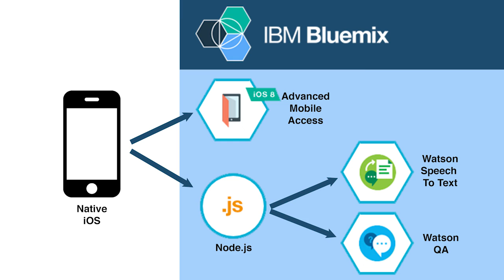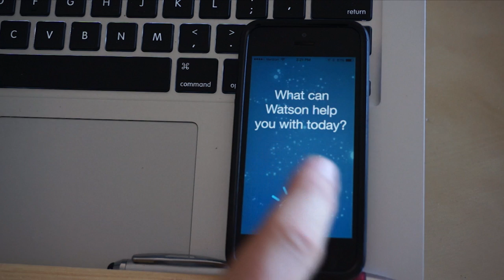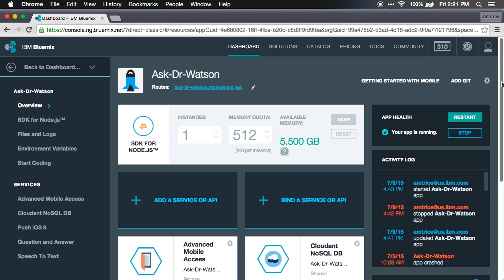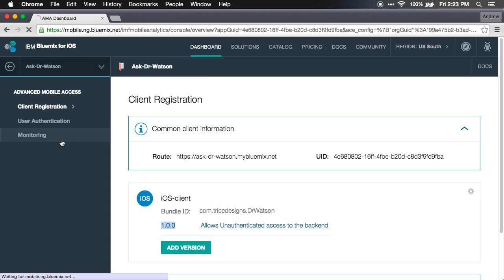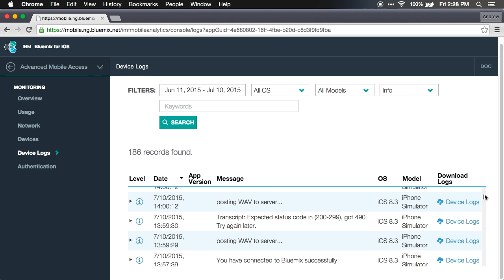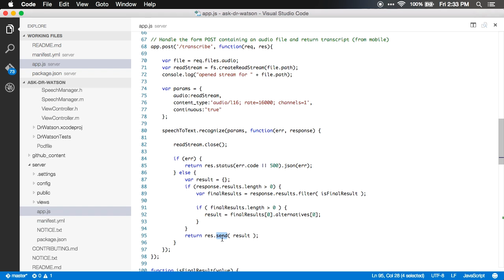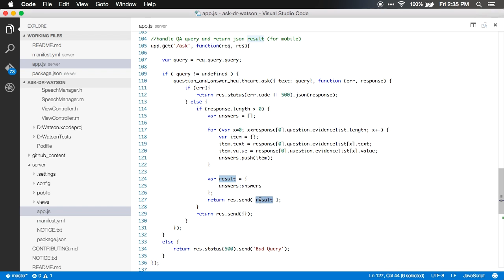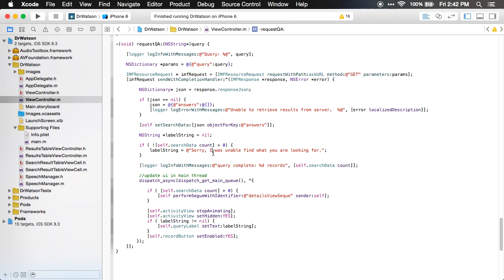Voice Driven Apps With IBM Watson - In Detail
In-depth detail creating a native iOS app that a voice-driven app experience using the IBM Watson Speech to Text and Question & Answer services, with operational analytics powered by the Advanced Mobile Access service on IBM Bluemix. The native iOS app allows you to ask Watson questions in spoken language, and receive textual responses based on the Watson QA Healthcare data set.  Learn more and get app source code